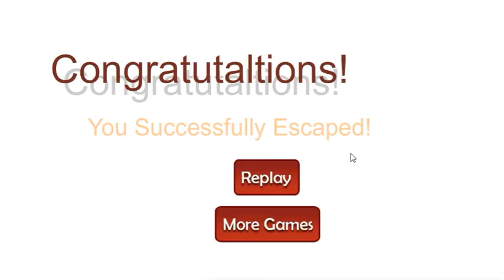[LogicEscape] Red House Escape Walkthrough